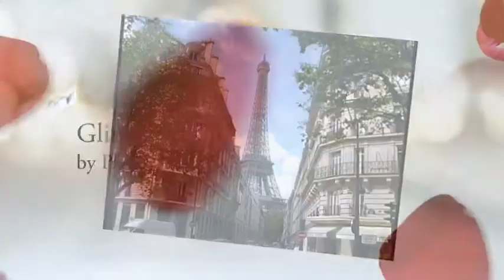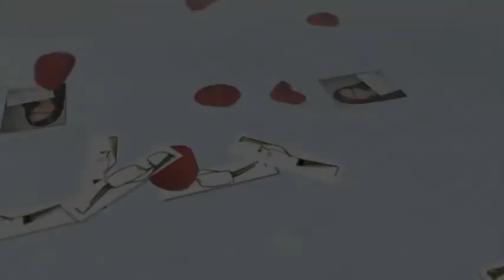Plume Paris - 2011 New Releases (Summer) by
-Plume Paris: Lava, Remy, and Spoil